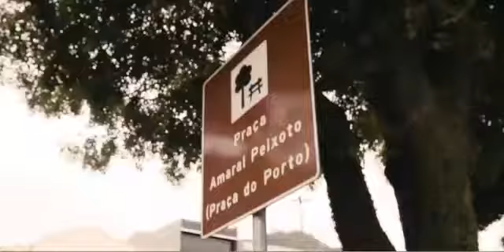VIVANTES na ESTRADA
Vocalista e Compositor: Jhonatan Lacerda

Percursão: Austro Jr.

Vídeo
Direção: Sandfilmes
Edição: Edvaldu Neto
Finalização: Edvaldu Neto

"Queremos agradecer a todos os envolvidos de um modo geral, da limpeza a produção final."

Equipe Vivantes.